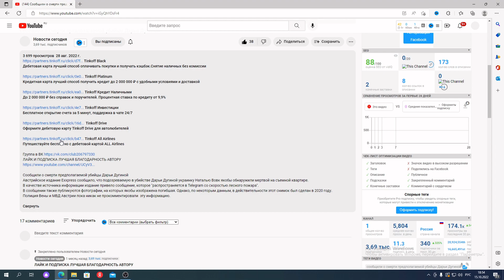Лидера оппозиционной в Молдавии партии Шанс арестовали в Кишиневе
Лидер оппозиционной в Молдавии партии Шанс Алексей Лунгу задержан правоохранителями в аэропорту Кишинева.
Отмечается, что его держат в аэропорту уже на протяжении трех часов. Офицер пограничной полиции сказал супруге политика, что у него якобы нашли запрещенные предметы.

Известно, что Лунгу прилетел в Кишинев из Москвы. Он также был приглашен на мероприятие БРИКС.